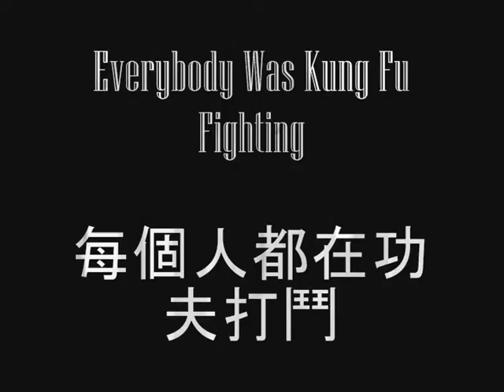2001 Rossmoyne Junior Football Club - Kung Fu Pandas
Whilst looking at the shots I took last year I noticed some swift moves by the lads and put them all together at the end of the movie.
I remember this game well as the boys played a blinder and my chap took a mark and lobbed a 40 metre spiral through the goals (with the wind) after the siren.